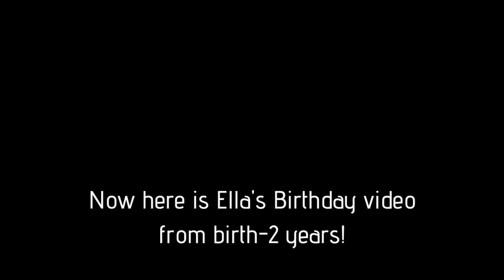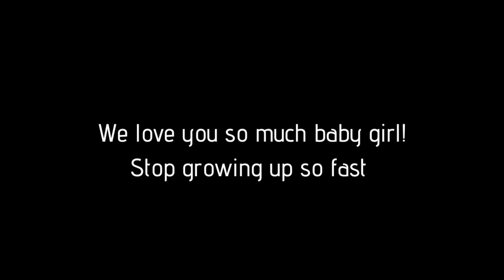Ella's 2nd Birthday + Party! (Birthday Vlog)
Today is Ella's Birthday! We celebrated with just our Immediate family. Happy Birthday Ella! So many people love you so much!